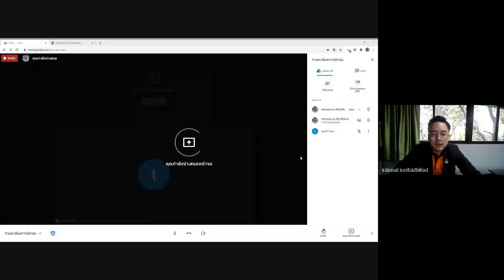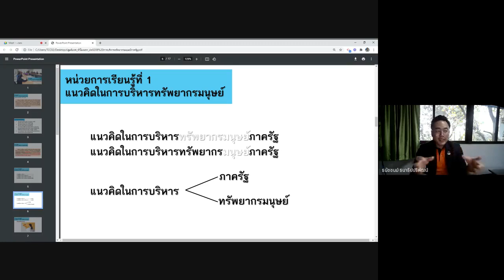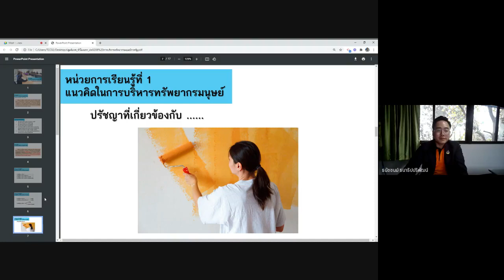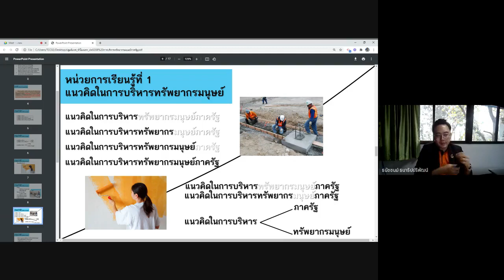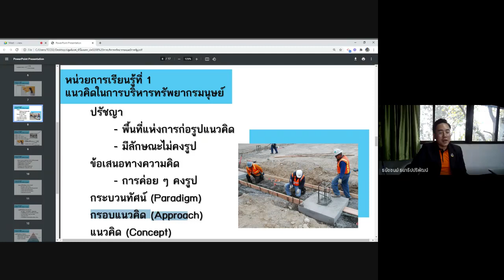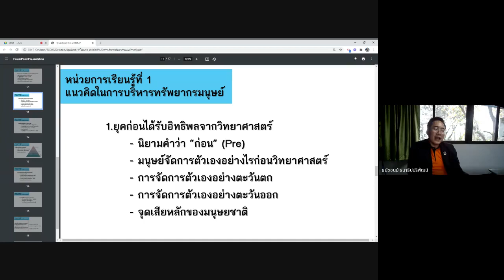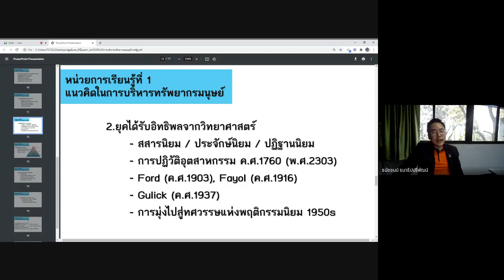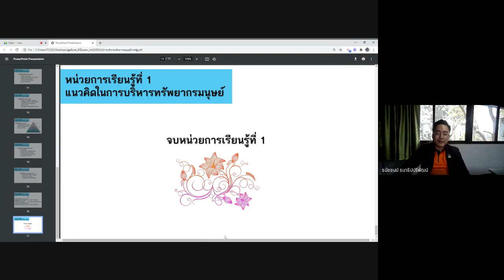การบริหารทรัพยากรมนุษย์ภาครัฐ ตอนที่ 1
การบรรยายเสริม
วิชาการบริหารทรัพยากรมนุษย์ภาครัฐ  (ปท 0208)
รูปแบบสื่ออิเล็กทรอนิกส์ออฟไลน์ (Offline) เวลา 2 ชั่วโมง 22 นาที
สำหรับนักศึกษาในเรือนจำ หลักสูตรอนุปริญญาการปกครองส่วนท้องถิ่น
(นำให้นักศึกษาแบบออฟไลน์ แต่เล็งเห็นประโยชน์ที่จะแบ่งปันแบบออนไลน์)